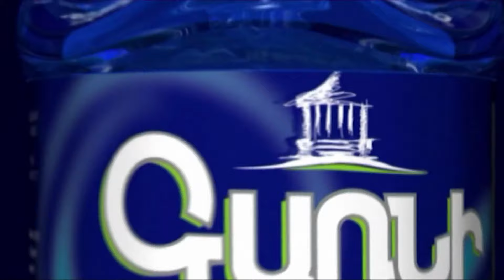Սրանք ուժե՞ղ են․ ուժեղ իշխանությունն այսպիսի ստորության չէր դիմի․ Անժելա Էլիբեգովա